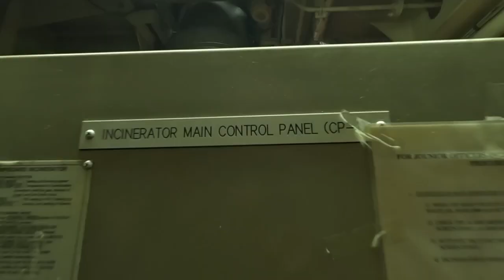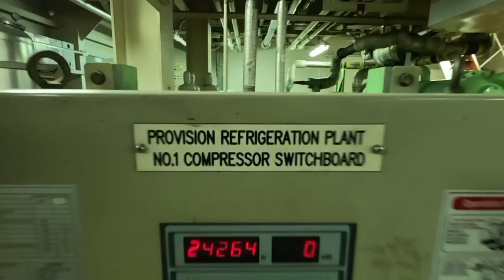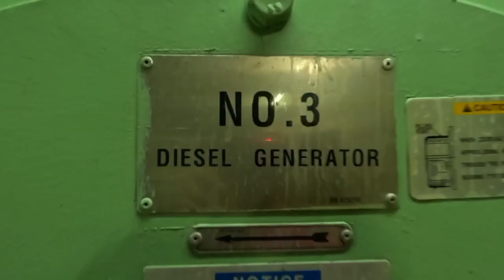Machineries in Engine ROom | seaman vlog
Mga machinery namin sa Makina maliit lang na Barko guys

Amego makoy 🎬